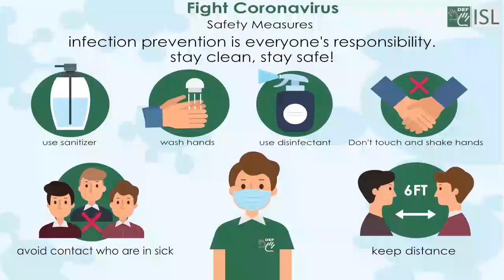Competent (adjective) Word of the Day for October 3rd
Competent (adjective)

Meaning - able to do something well.

Sentence - A competent secretary/rider/cook.